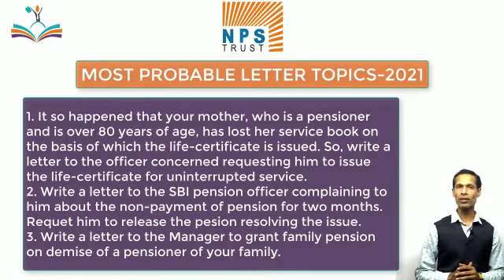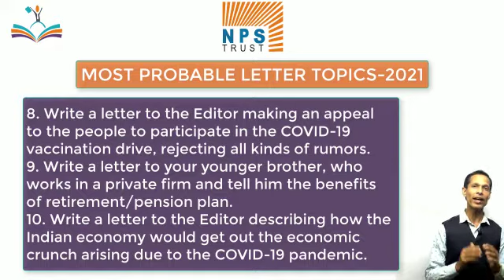Most Probable Letter Topics for NPS TRUST Officer Grade B Manager 2021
Letter-writing is an art. It must not be verbose. Just keep yourself to the point. Never waste your words in maintaining excessive formalities. You’d better start writing the given letter asking yourself whether the letter content is fully serving the purpose or not.